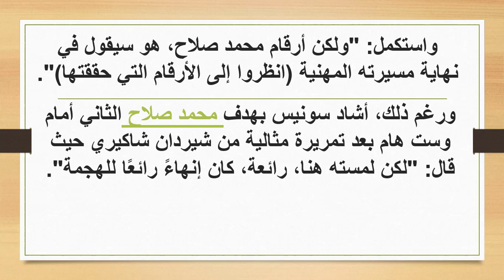هل اللاعب محمد صلاح من أكثر اللاعبين أنانية في كرة القدم؟